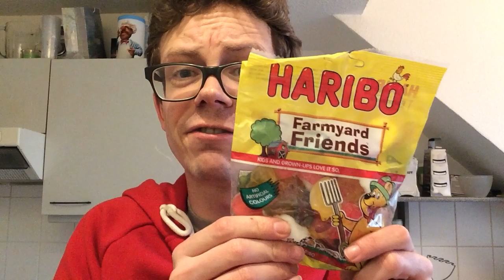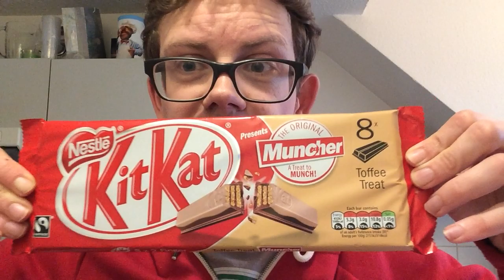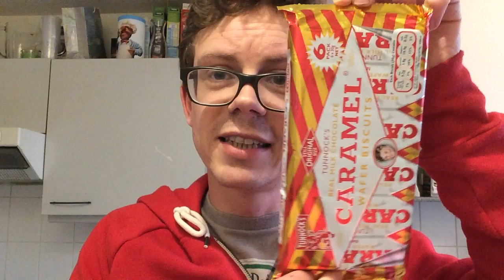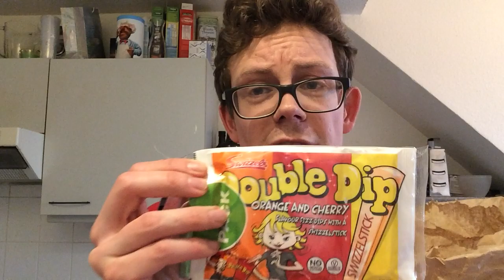XXL-CANDY-HAUL aus IRLAND Teil 2 - So MEGA viele Süßigkeiten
Der zweite Teil des bisher größten CANDY-HAULs, den ich je gemacht habe! Alles aus Irland! Ich war im "OLDE SWEET SHOPPE" von Mr. Simms in Cork, bei AUNTY NELLIES SWEET SHOP in Cobh, im ALDI und im DEALZ.